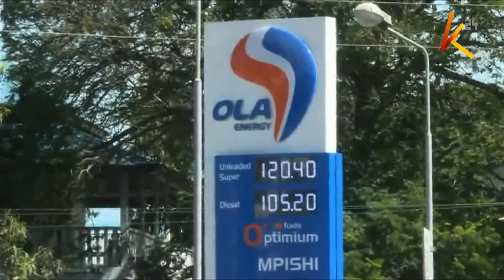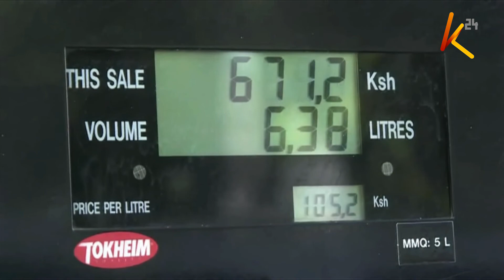Fears of increasing Petroleum VAT to 16% rife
The Energy and Petroleum Regulatory Authority in its monthly review this evening has retained last month’s fuel prices amid a public outcry from the public over the spike in fuel prices in recent months. This is despite a rise in the landed cost of the commodity which is a key determinant in the cost of fuel, raising questions if the authority bowed to public pressure with earlier reports indicating that the cost of fuel was expected to rise. This comes even as car owners and PSV matatus in Mombasa rushed to fuel their vehicles owing to fears of a possible increase in fuel prices.